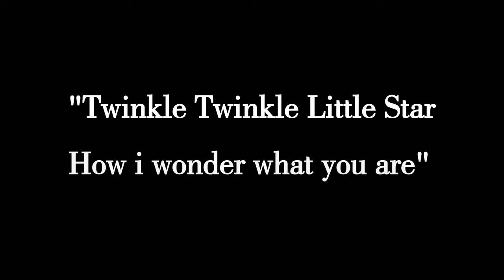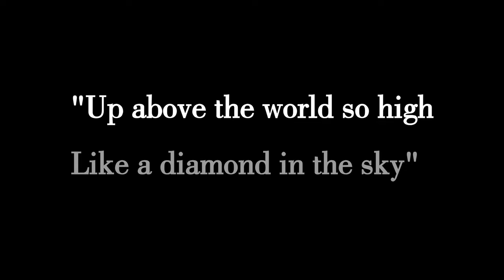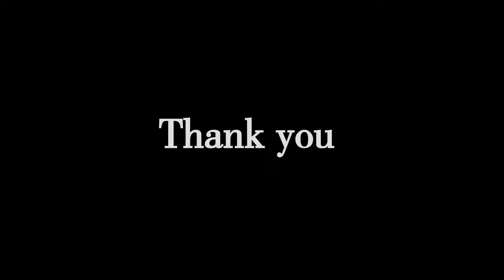Twinkle Twinkle Little Star - Remix by Jeffrey Spencer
Originally posted on Apr 15, 2022
I had a lot of fun remixing the nursery song. but I'm a bit disappointed by how this turned out IMO, I personally think this piece of music has potential. I'll try to remake this someday.
if You're planning to use my music, Please give credits in the description section.